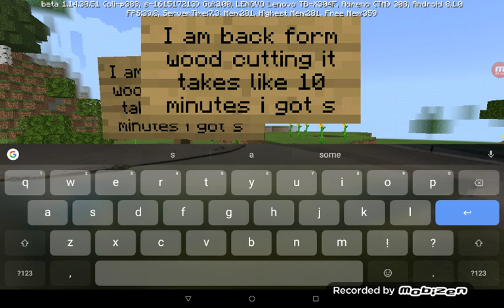HOW TO MAKE A BEGINNERS BASIC HOUSE IN SURVIVAL MINECRAFT PE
guys this the best way to build an house in minecraft/java edition
requirments
glass
oak logs
trapdoors 30
slabs
door 2